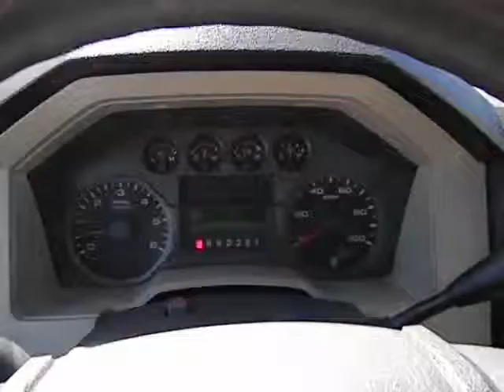2008 Ford F-250 Used, San Antonio, Austin, Houston, Boerne, Dallas H133192A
2008 Ford F-250  - Stock#: H133192A - VIN#: 1FTSW20518ED42599

Gunn Honda
14610 IH-10 W

Includes a CARFAX buyback guarantee* Safety Features Include: ABS Passenger Airbag...This Vehicle is nicely equipped with features such as: 4 Doors RWD Tachometer Trip computer Engine hour meter...